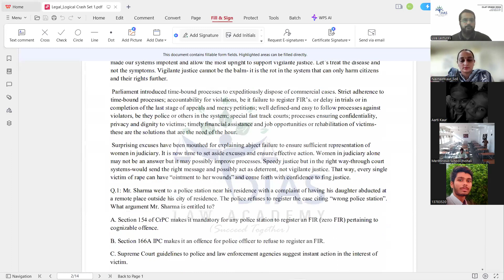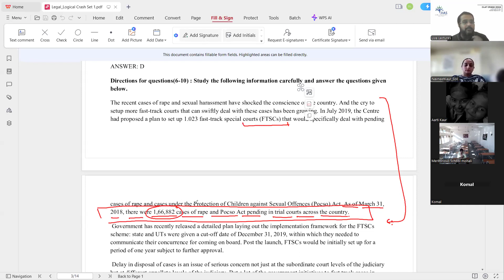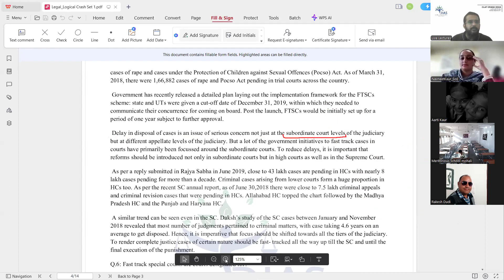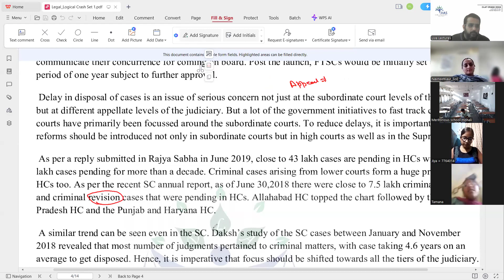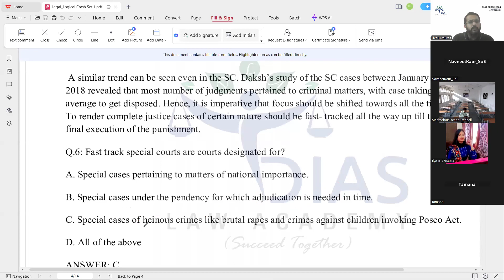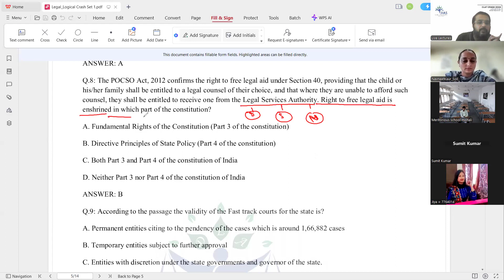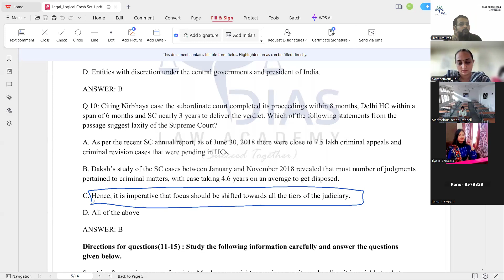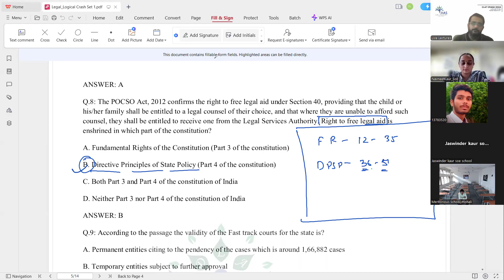FREE CLAT CRASH COURSE 2024 | Law- LECTURE 2 | FREE CLAT COACHING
Welcome to FREE CLAT COACHING provided by Kaushik Sir.

This is Legal Comprehension Lecture 2 by Kaushik Sir.